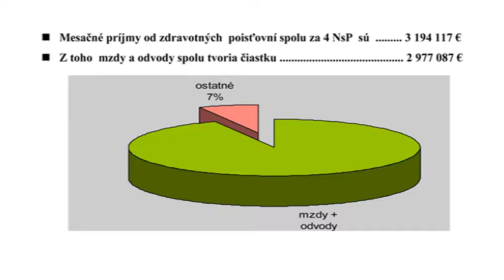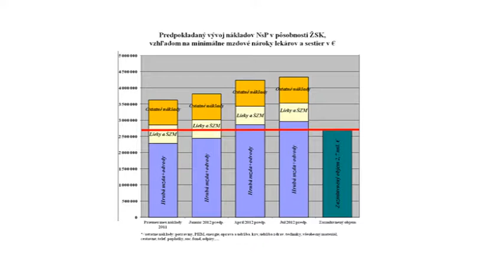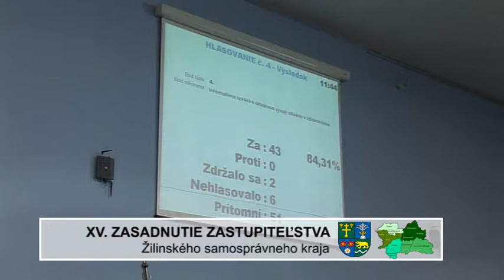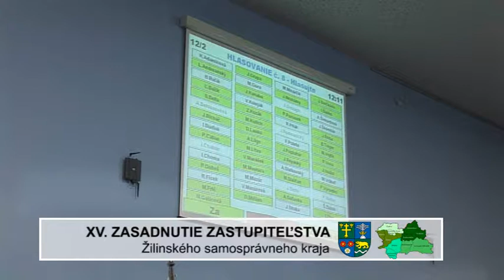XV_Zastupiteľstvo_ŽSK_20min